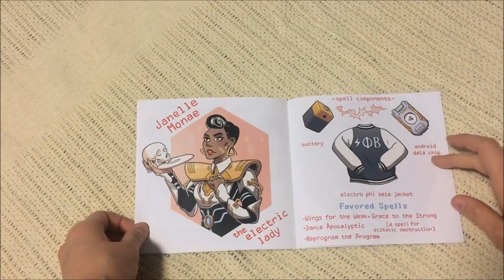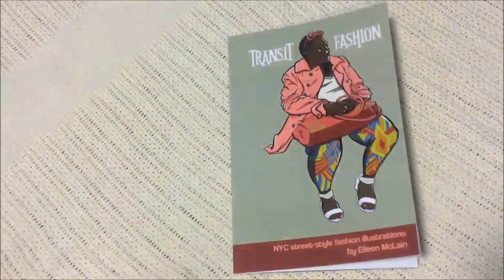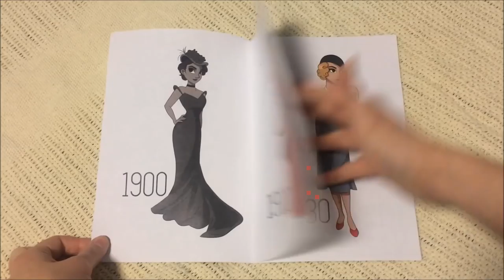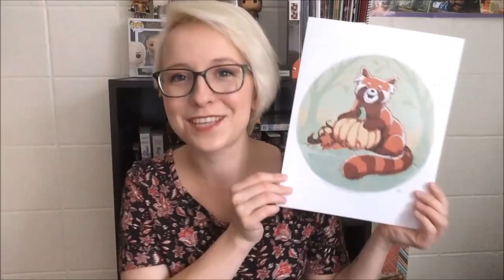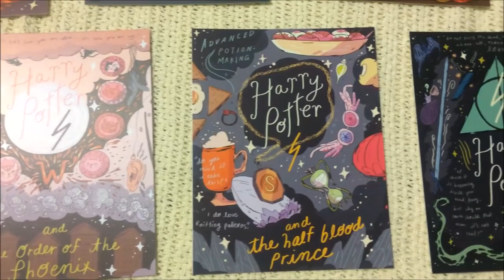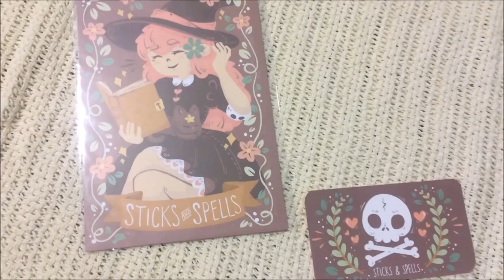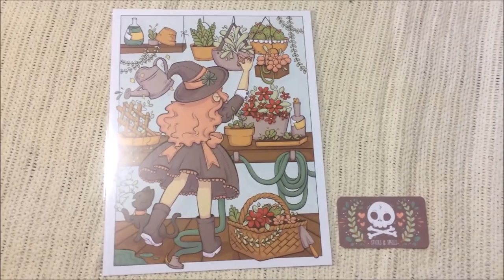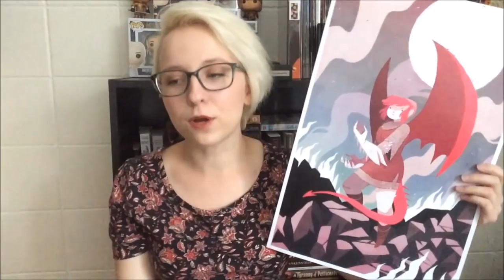Moccafest 2016 Haul